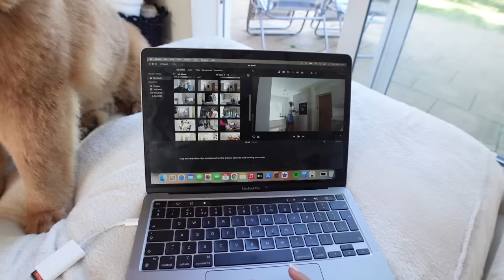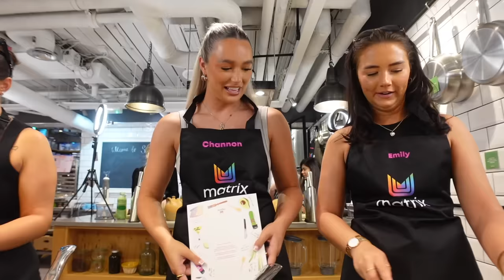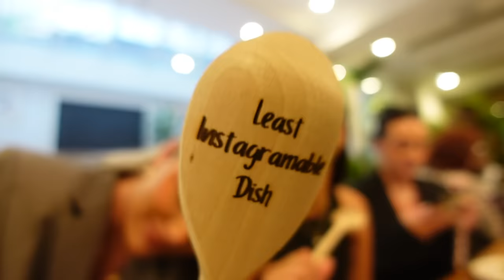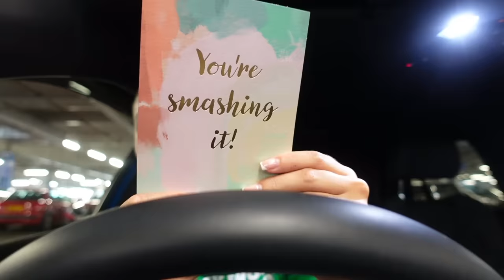spend the week with me ✨🥂👩‍🍳 | suprising my sister with a trip to Paris! cooking class, home life